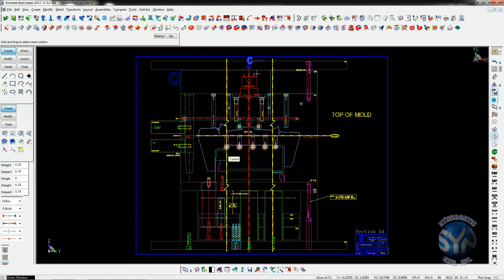BOM, Material List, Bill of Materials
XMD is true automation in every sense.  This includes the material list in XMD.  XMD takes care of creating and keeping up to date your BOM.  No need to ever worry about counting, finding part numbers or making sure during design changes that the BOM is updated.  With XMD it just happens!!